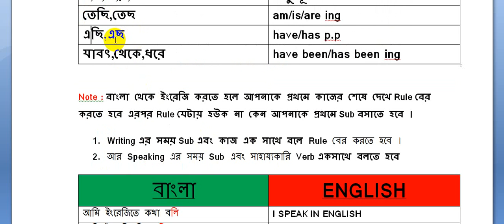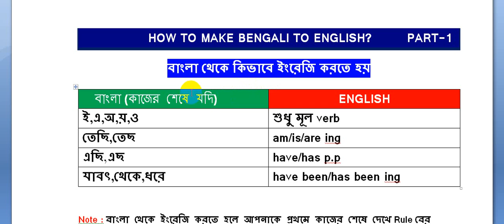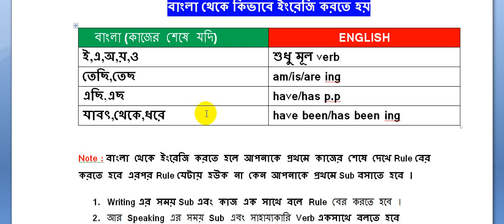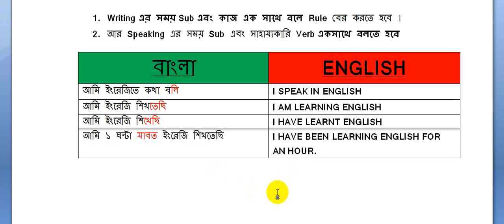Learn Bengali to English PART-1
বাংলা থেকে ইংরেজি করার সবচেয়ে সহজ নিয়ম। এটা হচ্ছে এমন নিয়ম যা একবার দেখলে আপনি বুঝতে পারবেন বাংলা থেকে ইংরেজি করা কত সহজ। বাংলা থেকে ইংরেজি শিখুন কুন কঠিন গ্রামারের জটিলতা ছাড়াThe ever best rules for making Bengali to English. No need tense if you follow the rules. you will be able to learn English without the painful rules of tense or grammar. Have the test of new techniques on grammar. It will be very very helpful for free handwriting and speaking English. its the simple and easy rules for learning Bengali to English and English to Bengali.